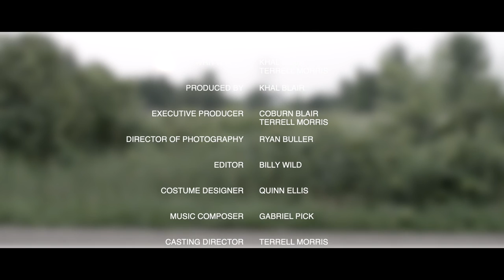Terrell Morris - Fortified (Official Video)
Directed by Khal Blair
Written by Khal Blair and Terrell Morris
Starring: Terrell Morris, BrYonge, Kafayé, Lan'do and Ro Joaquim
Producer: Khal Blair
Executive Producers: by Coburn Blair and Terrell Morris
Director of Photography: Ryan Buller
Editor: Billy Wild
Costume Designer: Quinn Ellis
Music Composer: Gabriel Pick
Casting Director: Terrell Morris
Art Director: Quinn Ellis